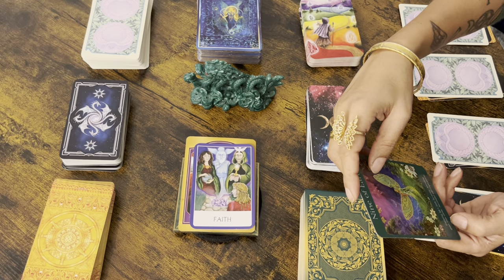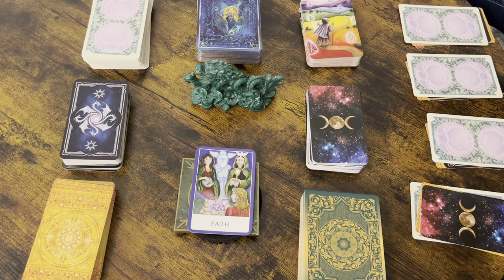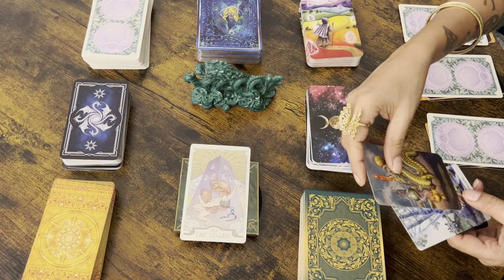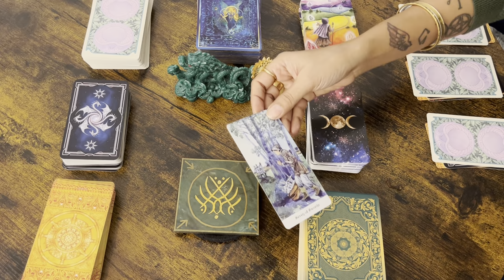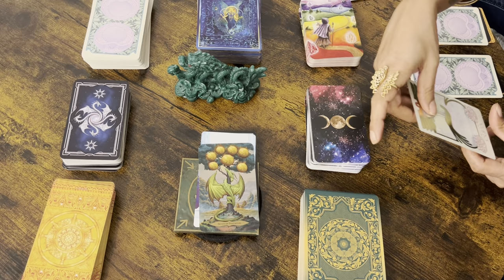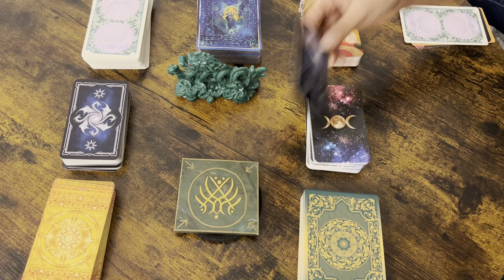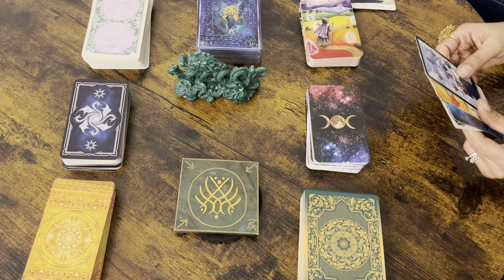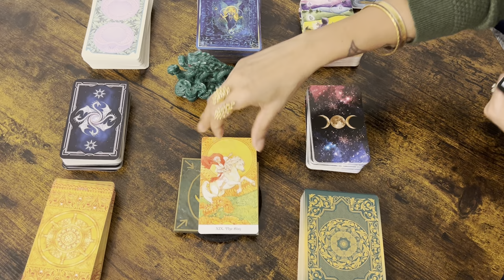Tarotscope for March 2024- Birthdate 3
Welcome birthdates 3, 12th,  21st and 30th. These are your predictions for the month of March 2024! If you're new to our channel, first of all, Welcome Aboard! And second, here's a short summary of what we do: